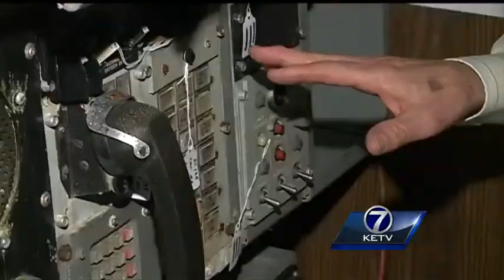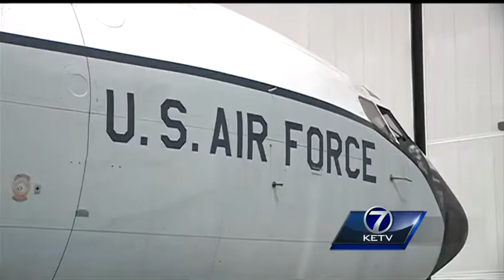Living history on display at the Strategic Air and Space Museum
The EC-135C, also known as the Looking Glass, is parked in Ashland, Nebraska, at the Strategic Air and Space Museum.